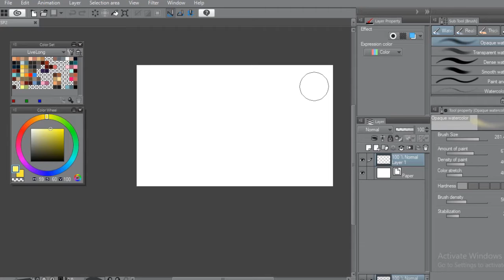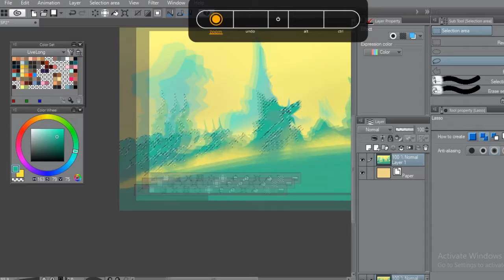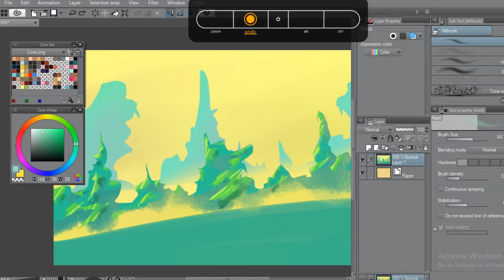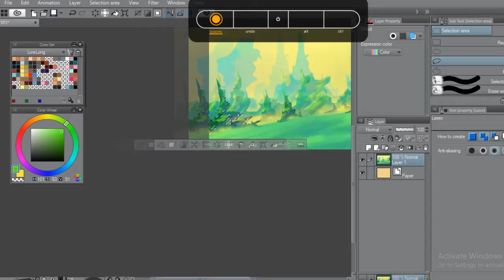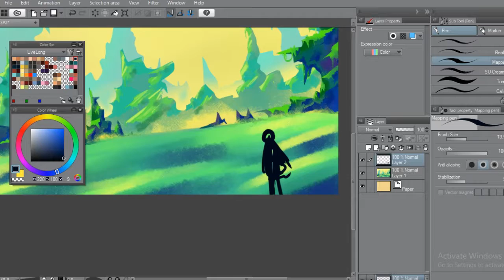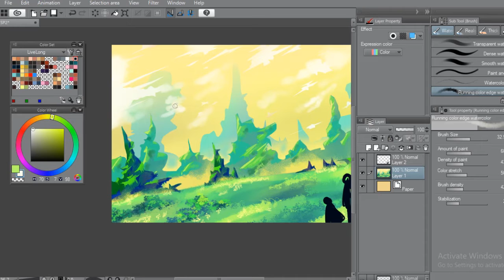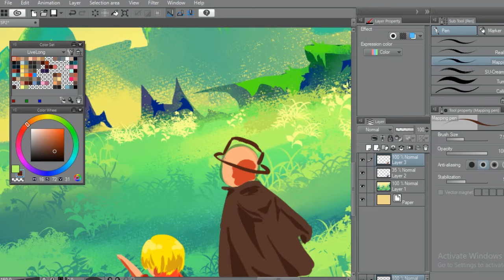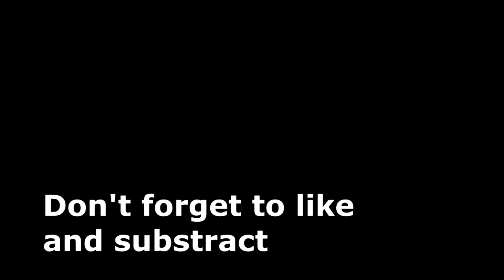Dragons & Terrains (SP#2)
This time it took 50 minutes to finish, thankyou for watching :)